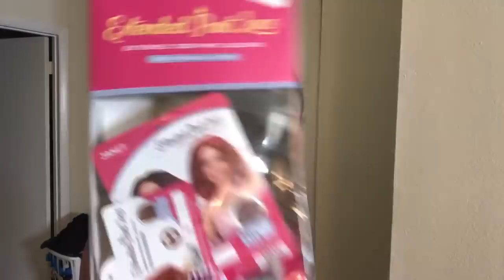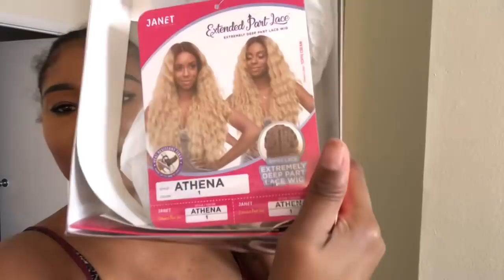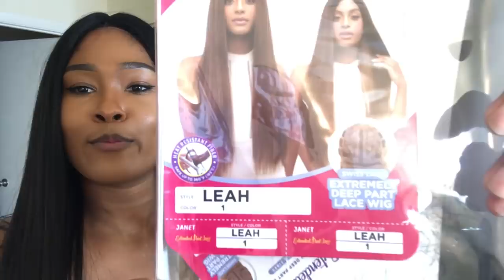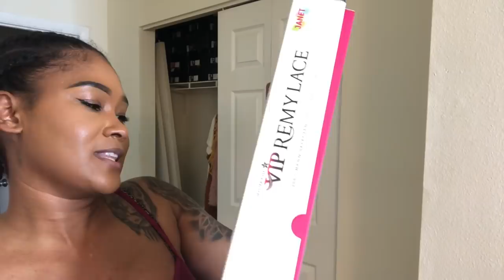Janet collection wig try on/haul! Review/look book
Hey y’all! Janet collection was kind enough to send me four wigs of my choosing! Hope you like them! Let me know which ones you guys like or didn’t like.